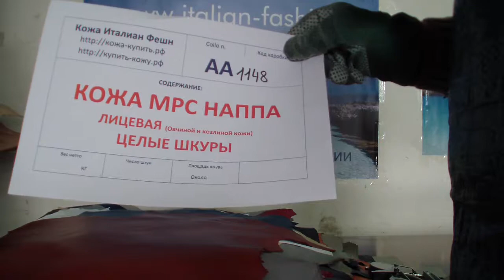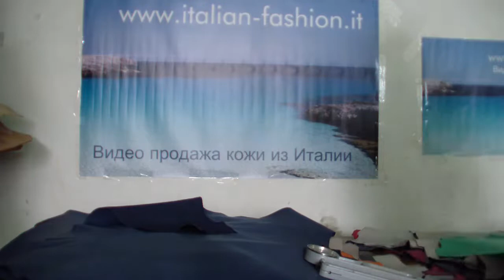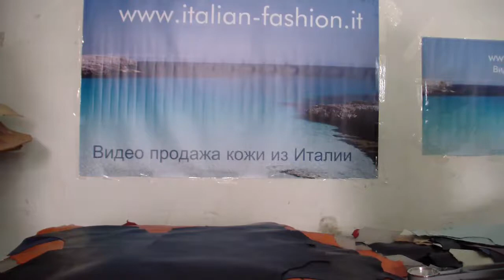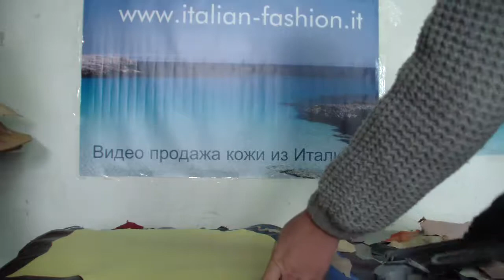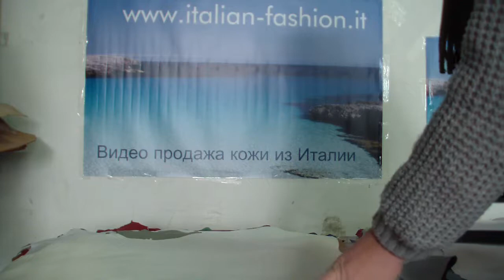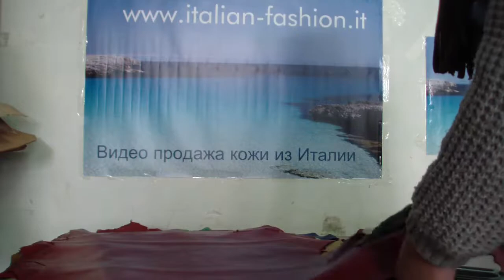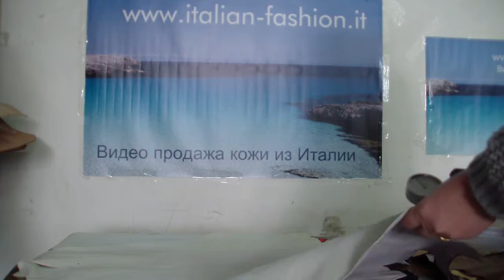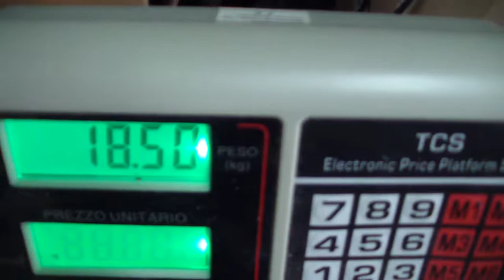Коробка № АА1148 - Наппа МРС - Целые шкуры